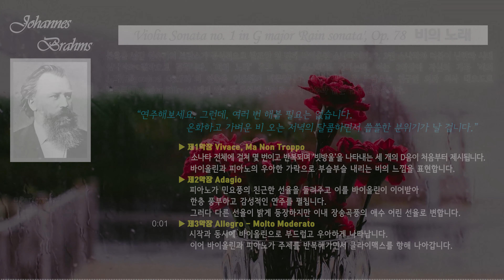'브람스를 좋아하세요?' Brahms Violin Sonata no. 1 in G major 'Rain sonata', Op. 78 "비의 노래"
'브람스를 좋아하세요?'
Brahms Violin Sonata no. 1 in G major 'Rain sonata', Op. 78 "비의 노래"

불혹을 넘긴 원숙기의 브람스가 공식적으로 발표한 첫 번째 바이올린 소나타이며, 2, 3번 소나타와 더불어 낭만파 시대 실내악의 걸작으로 꼽힙니다. ‘비의 노래’ 혹은 ‘비의 소나타’로 불리는데, 이는 3악장에 자신의 가곡 ‘비의 노래(Regenlied Op.78)’의 선율을 인용했기 때문입니다.
곡을 만든 후 브람스는 친구인 외과 의사 테오도르 빌로트(Theodor Billroth)에게 악보를 동봉해 편지를 쓰며 다음과 같은 말을 담았습니다.
“연주해보세요. 그런데, 여러 번 해볼 필요는 없습니다. 온화하고 가벼운 비 오는 저녁의 달콤하면서 씁쓸한 분위기가 날 겁니다.”

이 곡을 `비의 노래 소나타'로 즐겨 불렀던 이는 다름 아닌 브람스의 스승인 작곡가 로베르트 슈만의 부인이자 당시 유명한 피아니스트인 클라라 슈만이라고 합니다. 그녀는 브람스에게 그녀가 이 소나타를 얼마나 좋아하고 있는지를 다음과 같이 적어 보내기도 했습니다.
“당신의 소나타가 저를 얼마나 흥분시켰는지 모릅니다. 3악장에서 제가 그토록 사랑했던 선율이 흘러나왔을 때 제가 얼마나 황홀했었는지 당신은 충분히 짐작하시겠죠. 저는 이 곡을 `저의 음악'이라 부르고 싶습니다. 그 누구도 이 곡에서 저처럼 황홀하고 슬픈 느낌을 받을 수 없으리라 믿기 때문이죠.”

Timestamps

00:00    Intro

00:10  ▶ 제1악장 Vivace, Ma Non Troppo
소나타 전체에 걸쳐 몇 번이고 반복되며 ‘빗방울’을 나타내는 세 개의 D음이 처음부터 제시됩니다.
바이올린과 피아노의 우아한 가락으로 부슬부슬 내리는 비의 느낌을 표현합니다.

10:47  ▶ 제2악장 Adagio
피아노가 민요풍의 친근한 선율을 들려주고 이를 바이올린이 이어받아 한층 풍부하고 감성적인 연주를 펼칩니다. 그러다 다른 선율이 밝게 등장하지만 이내 장송곡풍의 애수 어린 선율로 변합니다.

19:00 ▶ 제3악장 Allegro - Molto Moderato
시작과 동시에 바이올린으로 부드럽고 우아하게 나타납니다. 이어 바이올린과 피아노가 주제를 반복해가면서 클라이맥스를 향해 나아갑니다.

[참고]  본 3악장에서 브람스가 사용했던 비의노래의 배경이 되는 詩

 '비의 노래'    클라우스 그로트  作

쏟아져라, 비여, 쏟아져라
물방울이 모래에 거품을 일으킬 때
나는 어린 시절 꾸었던 꿈들을 다시 떠올린다.

찌는듯한 여름 무더위가
이따금 신선한 냉기와
이슬에 흠뻑 젖은 잎사귀
그리고 진한 푸른 색으로 물든
들판에 맞서 발버둥칠 때,

이 호우 속에
잔디밭을 맨발로 밟고 서 있을 때,
이 거품들에 손을 대어볼 때,

혹은 차가운 물방울들을 맞기 위해
뺨을 내밀 때,
그리고 그 싱그러운 공기를
가슴에 품을 때의 환희란!

물방울이 또르르 흘러 들어가는 꽃봉오리처럼
영혼은 가슴을 활짝 열고 숨쉰다.
향기에 취한 꽃처럼,
천국의 이슬에 흠뻑 젖는다.

심장부를 흔들며
증발해버리는 빗방울 하나하나,
은둔의 삶을 살아가고 있는
내 안에 파고드는 우주만물의 신성함

빗방울이 바깥을 두드릴 때마다
우리가 문간에서
부르던 옛 노래들을 떠올린다.

나는 이 달콤하고 촉촉한
빗소리를 다시 듣고 싶다.
성스럽고 순수한 경외감에
부드럽게 젖는 내 영혼